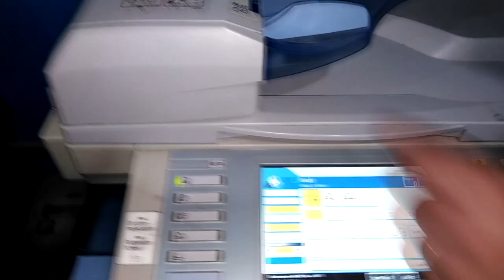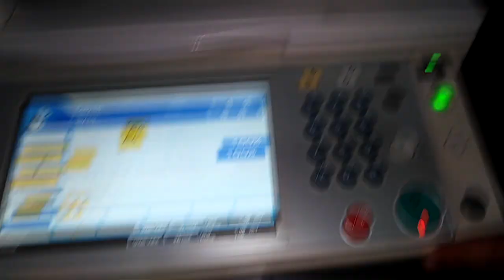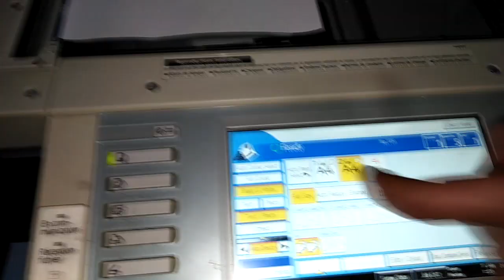ازاي تعمل درج للورق الملون وتخلي الماكنه تسحب منه الغلاف في كل نسخه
للاشتراك في كورس المهندس لتعليم صيانة ماكينات تصوير المستندات أتصل على
او التواصل على صفحة الشركة على